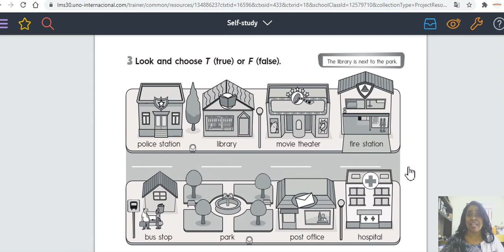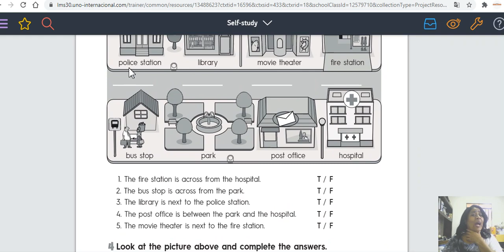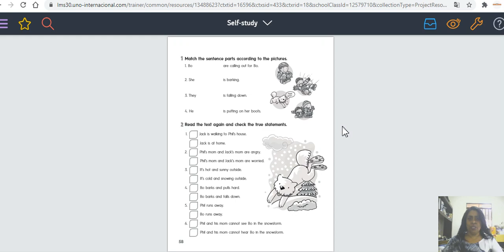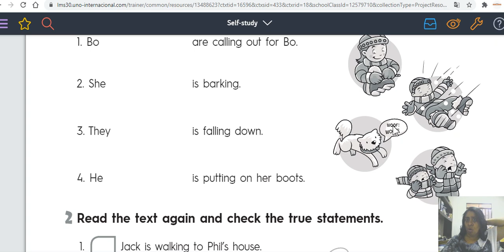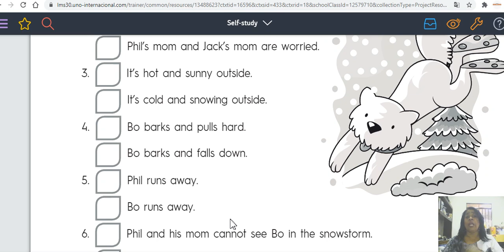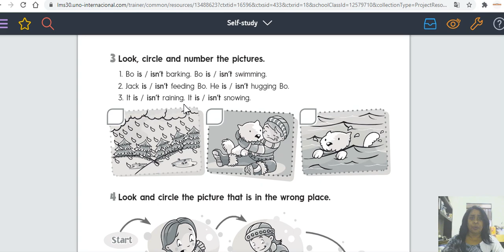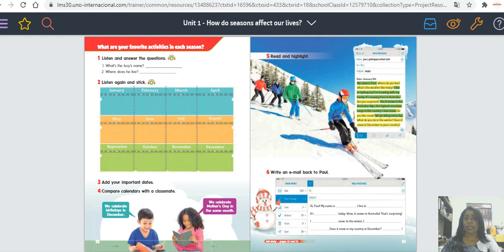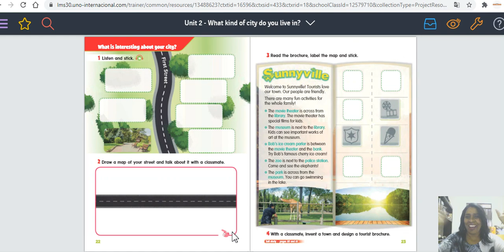The last Class - 4º A/ B. Data:10/12/20. English Class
Teacher: Camila
Aula de inglês - Gravada
Última Aula